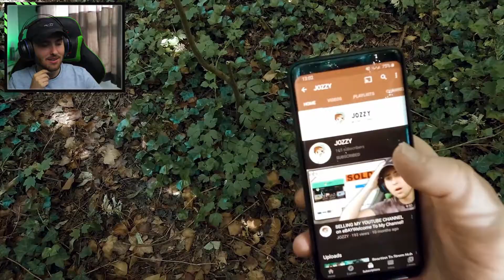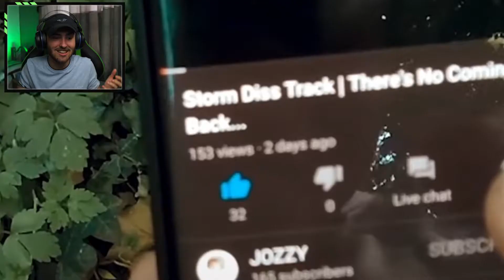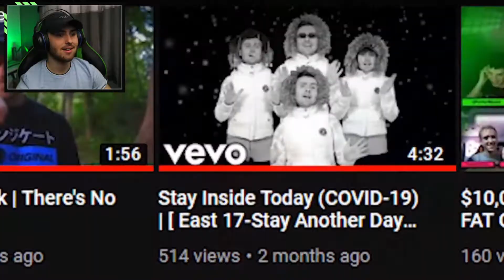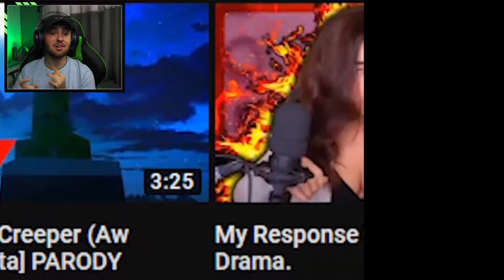REACTING TO HENNERS' DISS TRACK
► Well Henry has responded, let's take a look...